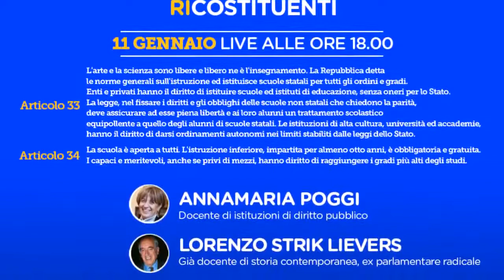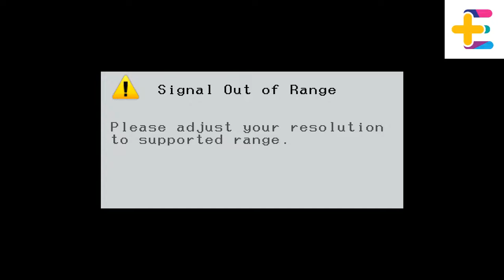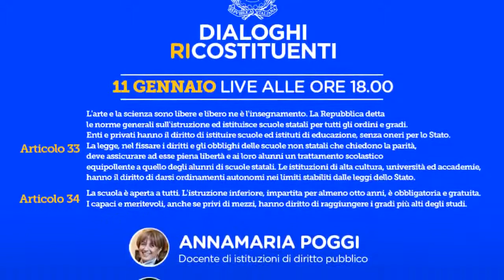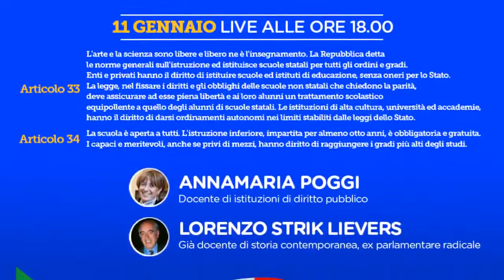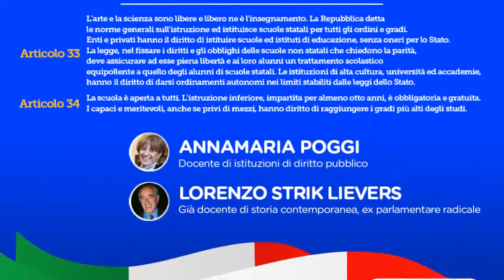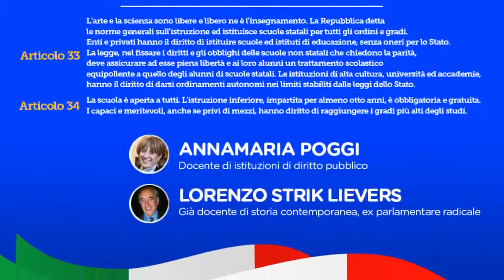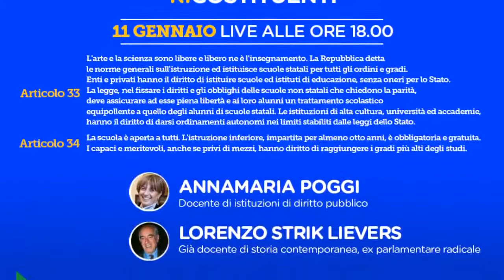Più Europa - Dialoghi RiCostituenti articoli 33 e 34 (11.01.21)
- Più Europa - Dialoghi RiCostituenti articoli 33 e 34
Dialoghi RiCostituenti articoli 33 e 34
Articolo 33
L'arte e la scienza sono libere e libero ne è l'insegnamento.
La Repubblica detta le norme generali sull'istruzione ed istituisce scuole statali per tutti gli ordini e gradi.
Enti e privati hanno il diritto di istituire scuole ed istituti di educazione, senza oneri per lo Stato.
La legge, nel fissare i diritti e gli obblighi delle scuole non statali che chiedono la parità, deve assicurare ad esse piena libertà e ai loro alunni un trattamento scolastico equipollente a quello degli alunni di scuole statali.
Le istituzioni di alta cultura, università ed accademie, hanno il diritto di darsi ordinamenti autonomi nei limiti stabiliti dalle leggi dello Stato.
Articolo 34
La scuola è aperta a tutti.
L'istruzione inferiore, impartita per almeno otto anni, è obbligatoria e gratuita.
I capaci e meritevoli, anche se privi di mezzi, hanno diritto di raggiungere i gradi più alti degli studi. (11.01.21)